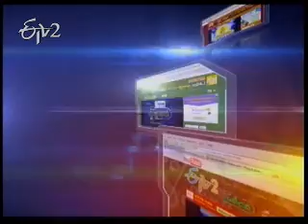Etv2 Sukhibhava 4th January 2013_Part 5